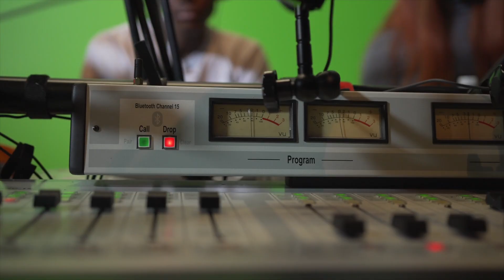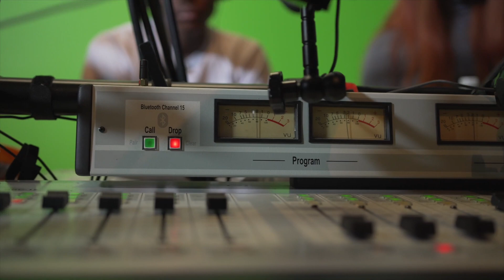Lil Litty Rise and Grind Accelerated Radio Interview - I AM Spotlight - iHeart Radio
Lil Litty LA Rapper CEO of Lemonade Millionaires all at only 14 years old. Talks up close and personal. about how he got into the rap game.